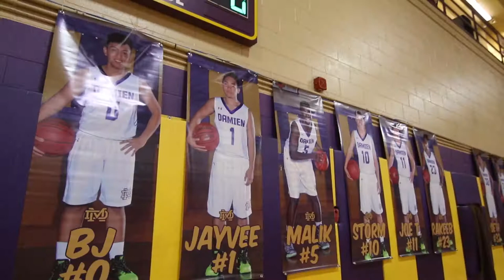RE-UP | Damien Boys Varsity Basketball Senior Highlight 2016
This video was originally not published publicly.